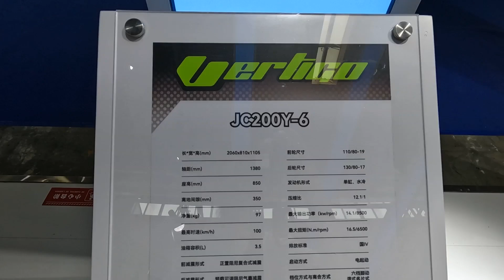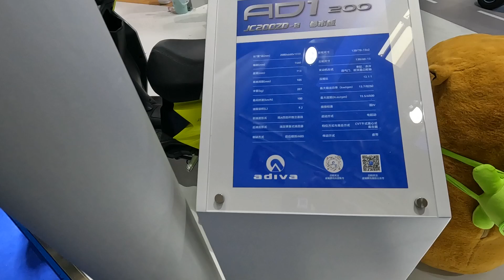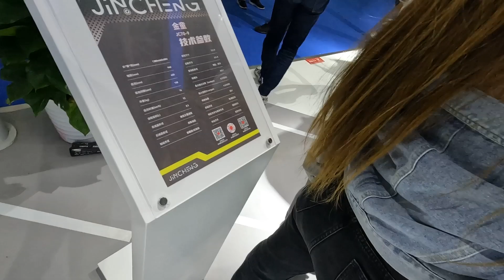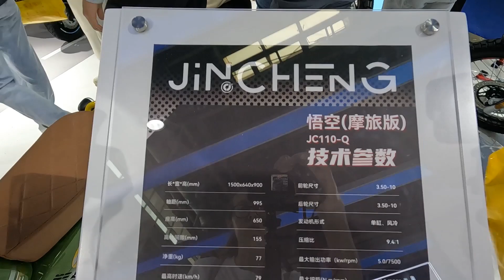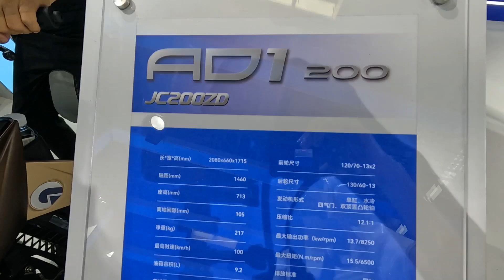Выставка CHINA MOTOR. Часть 28. Мототехника JINCHENG.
мотомир.рф